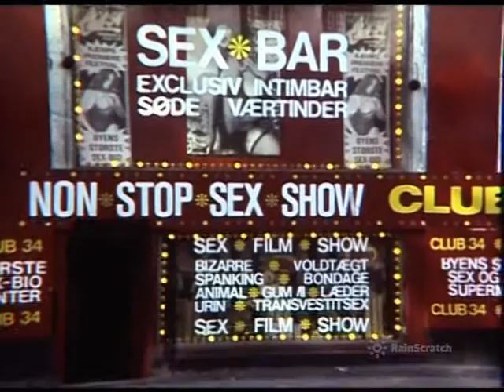Copenhagen, Last Century | KØBENHAVN Sidste århundrede! | Super 8mm Film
COPENHAGEN Last Century!
A short visit to Denmark’s Capitol, Copenhagen. Central city street scenes, a trade union march, SexSupermarkets in the seedy Red Light district, a hippy colony, Tivoli, The Centrum Hotel (now fully refurbished).
Filmed on Kodachrome and Agfa Super 8mm film and scanned to digital frame by frame. Edit 2021

KØBENHAVN Sidste århundrede!
Et kort besøg i Danmarks Hovedstad, København. Centrale gadescener, en fagforeningsmarch, SexSupermarkeder i snuskede Red Lys distriktet, en hippie koloni, Tivoli, Den Centrum Hotel (nu fuldt renoveret).
Filmet på Kodachrome og Agfa Super 8mm film og scan net til digital ramme for ramme.  Rediger 2021